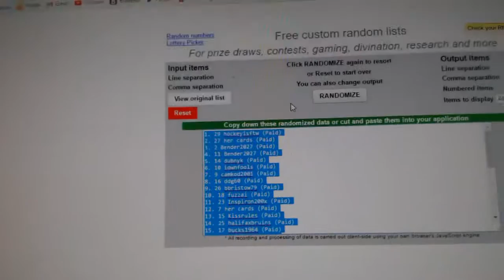C&C GB #6816 Multi Random